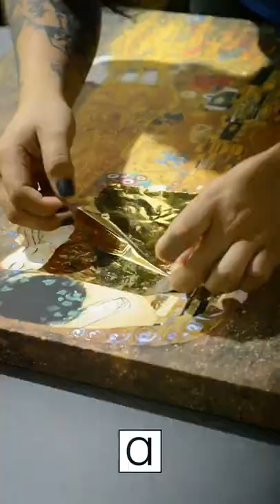Gustav Klimt - El beso (The kiss)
Una vista cercana de los detalles de nuestros cuadros decorados con hoja dorada. Excelente para este tipo de obras.

¡Recuerda que con nosotros el envío en todo México es GRATIS!